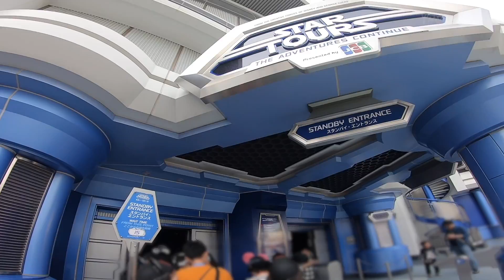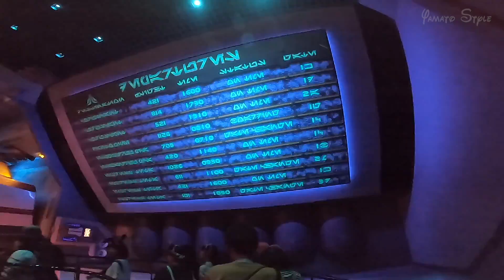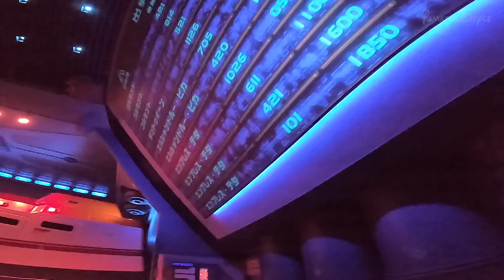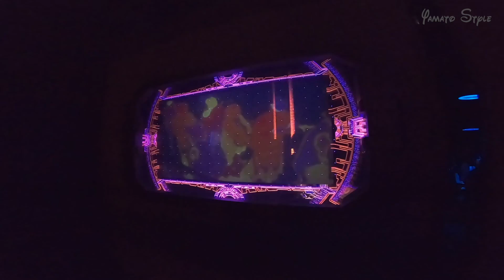【おうちディズニー】スター・ツアーズ / 東京ディズニーランド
【おうちディズニー】